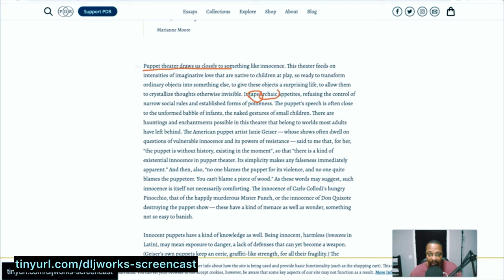Why Web Developers Will Never Be Broke Building Tools & Solving Problems for Content Creators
Web Developers and Content creators -- neither role is going anywhere anytime soon. Yet the content creator uses digital tools to help streamline, systematize, and simplify their content creation process.  If web developers can squeeze themselves into creating resources to help content creators compete with artificial intelligence and remain relevant, they will never be broke.